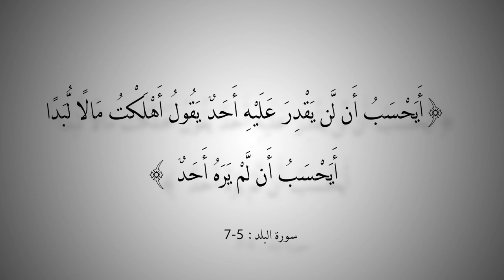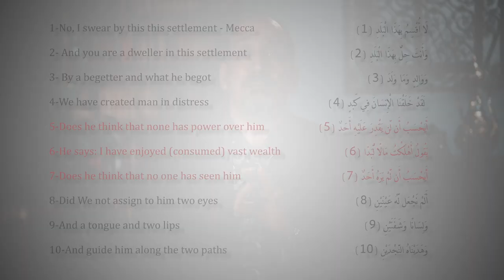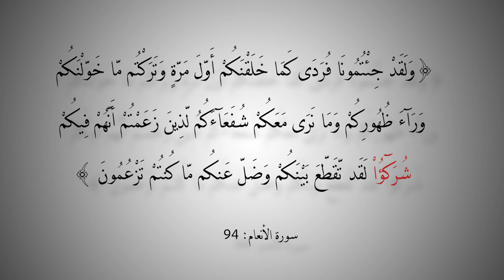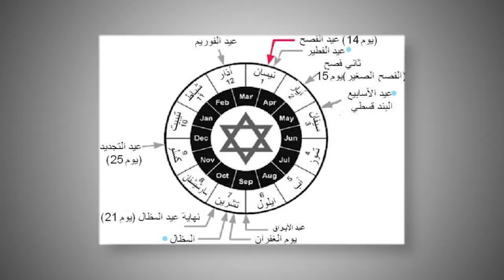التاريخ المبكر للإسلام | الحلقة 54 | بصمة الأدب الجاهلي في القرآن